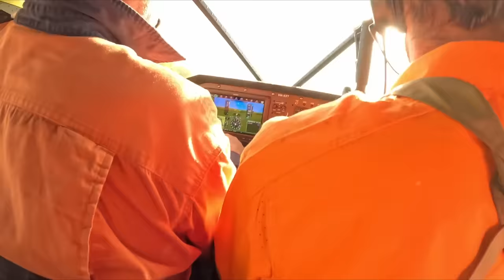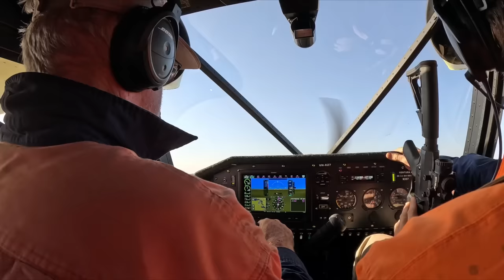Camel Control Air Mobilised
Camels were detected at 04:40 This morning, and so we mobilised via aircraft to go take control of them, on our way to fix a water point, in preparation for a long, hot summer.
Join Jasmine, Tim and Jack, as they set out with the Wedgetail MPR Mod2 308 and the Verney Carron Speedline in 308 and drop the mob.
Protecting the sensitive environment that their pastoral lease surrounds, and the water for their cattle.